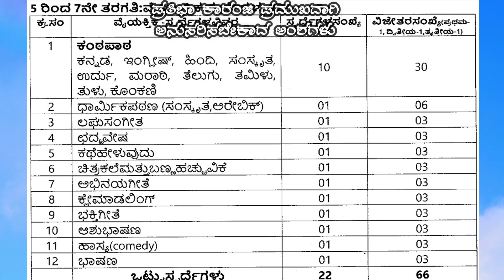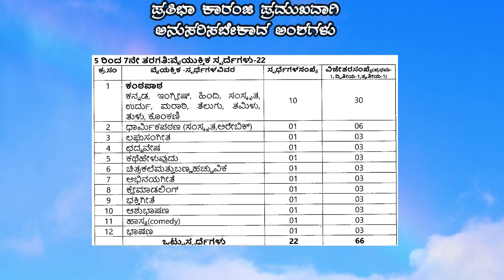Prathibha Karanji 2022 | ಪ್ರತಿಭಾ ಕಾರಂಜಿ_ಪ್ರಮುಖವಾಗಿ ಅನುಸರಿಸಬೇಕಾದ ಅಂಶಗಳು/PrathibhaKaranji Instructions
Prathibha Karanji 2022 | /PrathibhaKaranji Instructions/SchoolEducationInKarnataka